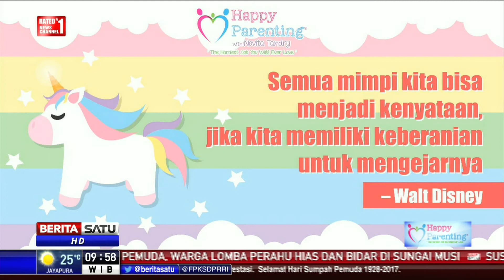Happy Parenting: Mimpi Sang TKI #2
Menjadi seorang ibu adalah dambaan bagi setiap perempuan. Aktivitas mengurus anak merupakan sebuah pengalaman yang luar biasa. Karakter dan sifat anak muncul karena di pengaruhi faktor lingkungan dan orang-orang disekitarnya. Untuk itulah kita sebagai ibu harus menjadi contoh yang baik bagi si buah hati. Ibu yang baik adalah contoh yang baik bagi anak-anaknya. Lalu, bagaimana menjadi ibu yang baik bagi anak?

Facebook.com/BeritaSatuTV
Youtube.com/BeritaSatu